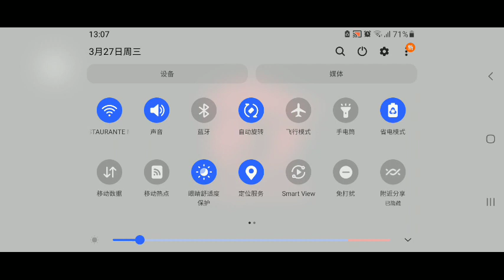I invited my friends to play but at the end we don't have Internet